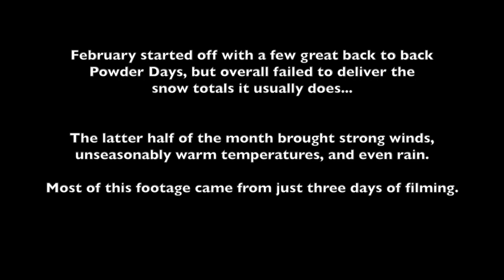February Edit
Footage from: Fish Creek Canyon, Steamboat Resort, and Rabbit Ears Pass.
Skiers: Jake Castle, Chris Noone, Ashley Stewart, and Andrew Merrill
Song: "Simple" Artist: GRiZ (Featuring the Floozies) Album: Rebel ERA